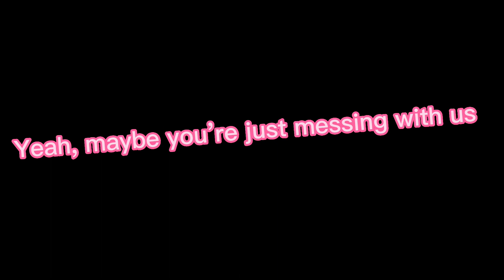The crew plays among us!| well half of them| Late April fools special part 1 out of 1/5